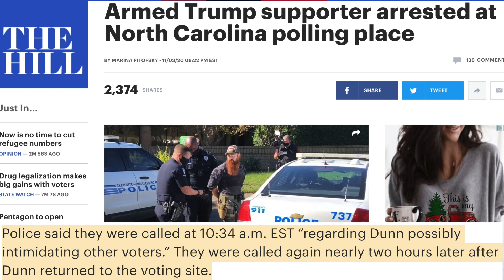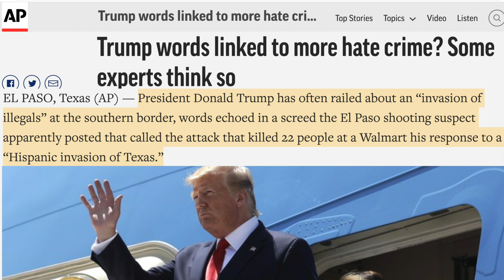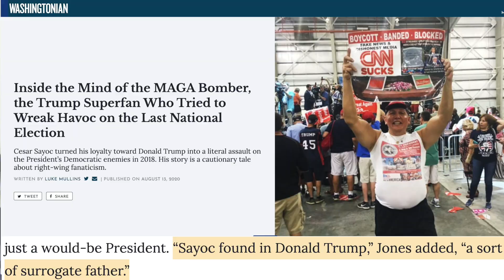MAGA's MELTDOWN On Trump's Election Day Failure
The MAGA crowd is having a meltdown. Rick Strom breaks it down.

Rick Strom